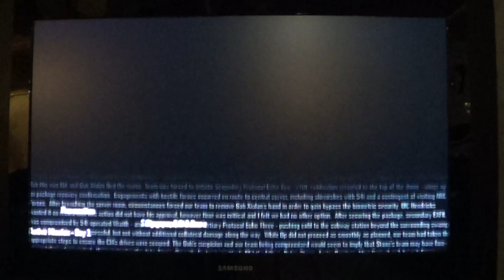COD: Black Ops III Mission 4 Part 1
Characters:
Com. The Player
Com. Jacob Hendricks
CIA Liason Rachel Kane
Goh Min
Goh Xiulan
Danny "Blackjack" Li